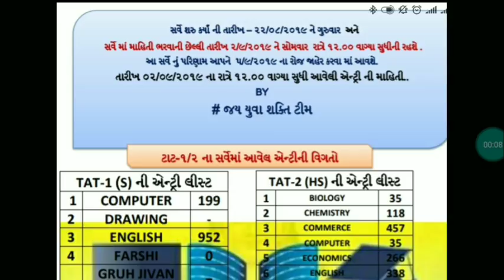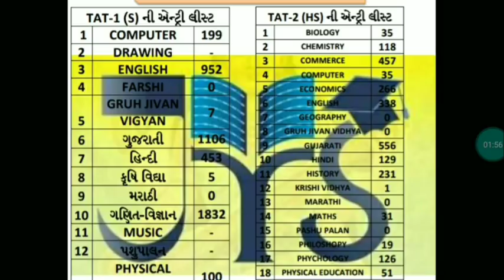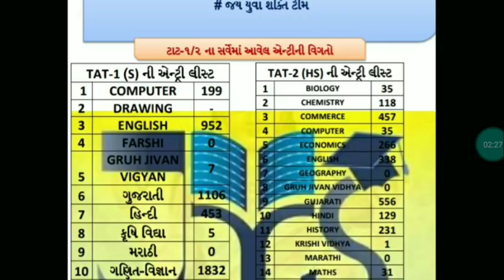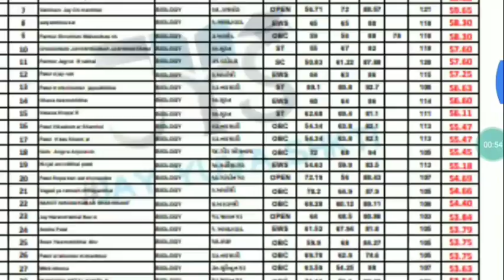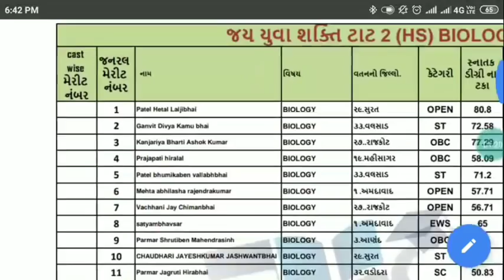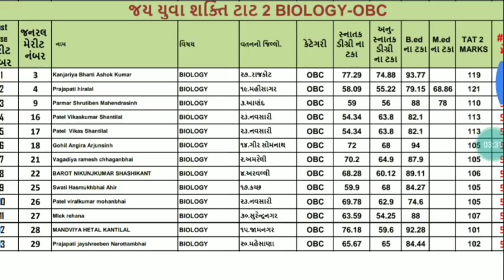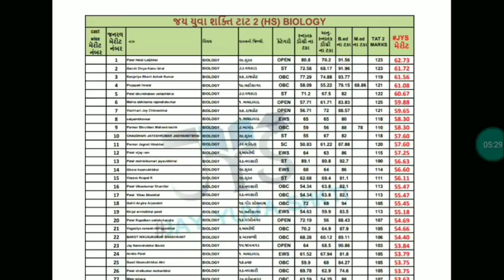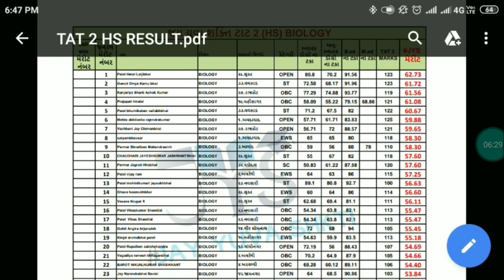TAT merit જય યુવા શકિત ટીમ નો ટાટ 1/2 5/9/2019 મેરીટ સર્વે અપડેટ* *Jys સર્વે અપડેટ* 🚀🚀🚀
નમસ્કાર મિત્રો
જય યુવા શકિત ટીમ
*જય યુવા શકિત ટીમ નો ટાટ 1/2 મેરીટ સર્વે અપડેટ*

*સર્વે નું પરિણામ જાણવા નીચેની લિંક ઉપર ક્લિક કરો*

*સર્વે ની સપૂણૅ સમજ આપતો વિડિયો*🤳🏻

મિત્રો જય યુવા શક્તિ

વહાર્ટસપપ ગ્રૂપ્સ.

30.બોટાદ જિલ્લા માટે ઉમેદવારો માટે નું ગ્